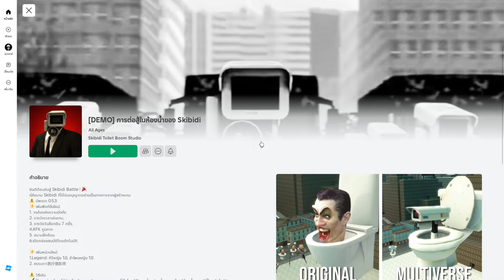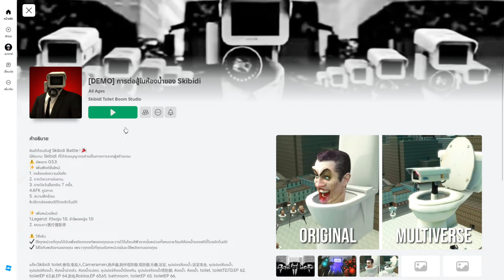Roblox - Skibidi Battle - Update0.5.3 - อัพเดตใหม่,เพิ่มของแจกเยอะและวิธีเล่นยังไงให้ผ่านถึงด่านสูงๆ